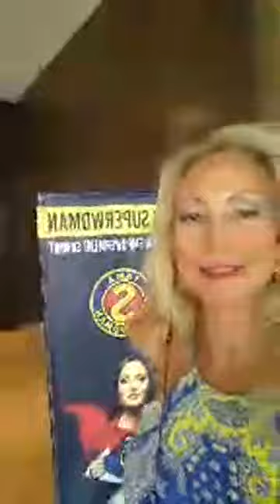The Deborah Peters Show - Episode V: Final Cut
Shifting our Points of View about Gender Lines.
The Gender Divide & Consciousness - Shifting our Points of View